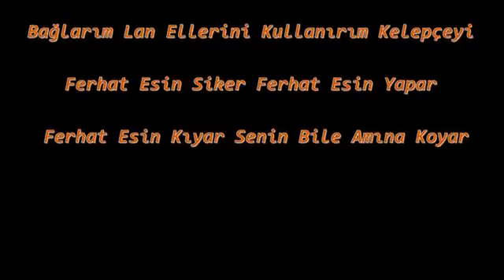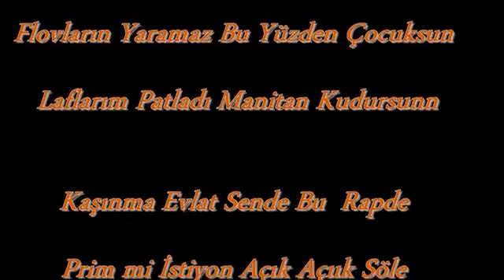OLayBizDe.Com BuDa BizDen Bayram Hediyesi YouTube